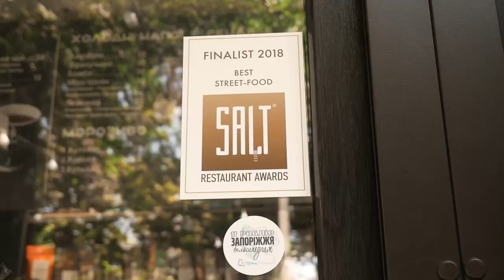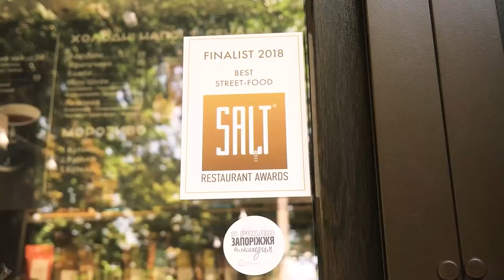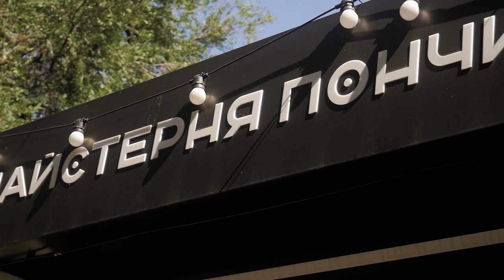Алексей Пучков. Основатель Майстерня Пончикiв. Насколько важна уникальность малого бизнеса? СЧВН 3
В этом выпуске мы пригласили на интервью Алексея Пучкова, владельца и основателя сети "Майстерня Пончикiв". Алексей рассказал о том, как с образованием инженера в молодости отказался идти работать на завод и решил себя попробовать в роли пекаря и кондитера, о том, как можно взять готовую идею малого бизнеса, добавить свою "начинку" - и добиться успеха. О том как мечтал сделать собственную пончиковую на протяжении 20 лет, с какими трудностями столкнулся на таком долгом пути и какие советы может дать начинающим бизнесменам имеющим малый бизнес.

Таймкоды:
00:00 - Вступление
00:47 - Знакомство
01:36 - Первая работа
07:08 - Первое знакомство с пончиками
08:38 - Диверсификация производства
10:30 - Провал идеи
13:58 - Попытка номер Два
19:15 - Как "правильно" делать
24:02 - Поиск локации
28:32 - Эксперименты с ингредиентами
34:14 - Запуск первой точки
35:58 - Начало франчайзинга
38:50 - Первые продажи франшизы
43:00 - Итоги Второй точки
45:48 - Что по итогам 3х лет
48:45 - С чем сталкиваются франчайзи
50:30 - Сколько стоит Запуск?
01:00:03 - Контроль бизнеса
01:12:19 - Стритфуд приносит деньги!
01:17:40 - Альтернатива хлебобулочному бизнесу
01:19:55 - О бизнес-сообществах
01:23:58 - Любимая книга, фильм и блюдо
01:26:16 - ПРОИЗВОДСТВО

О канале:
Мы часто смотрим в Сети истории предпринимателей из БигБизнеса о том, как они ворочают миллионами и зарабатывают миллиарды. Но как заработать свой ПЕРВЫЙ миллион? Об этом и о том, как наши гости начинали свой бизнес-путь, мы и говорим на канале Александра Павлишина.